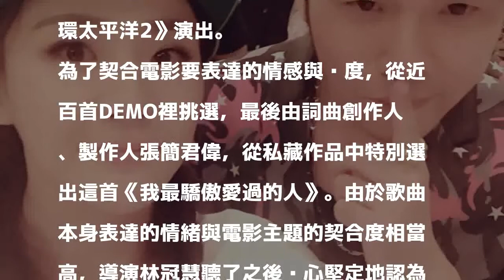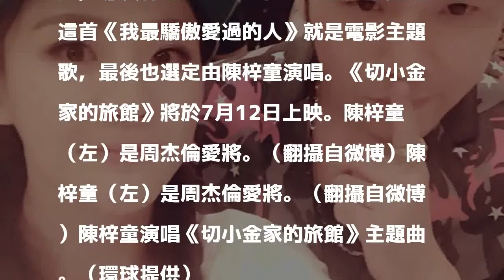周杰倫助她奪「好聲音」亞軍 加持攻軍好萊塢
〔記者王心妤／台北報導〕歌手陳梓童近日為電影《切小金家的旅館》唱主題曲《我最驕傲愛過的人》，有別於過去充滿爆發力的唱腔，她改以內斂方式演唱，不停叮嚀自己「只要收，不要過於放。」呈現出細膩的情感。

發表評論評論如下。